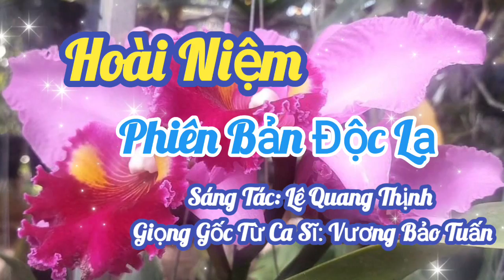HOÀI NIỆM [ĐỘC LẠ] II GỐC GIỌNG CA SĨ VƯƠNG BẢO TUẤN [ĐÃ QUA RỒI TUỔI THƠ...] II LÊ QUANG THỊNH.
Trân trọng giới thiệu ca khúc: Hoài niệm [Đã qua rồi tuổi thơ...]
Sáng tác: Lê Quang Thịnh
Trình bày: Gốc từ Ca sĩ Vương Bảo Tuấn
Link Youtube của mình: